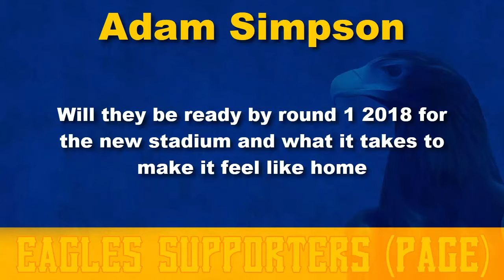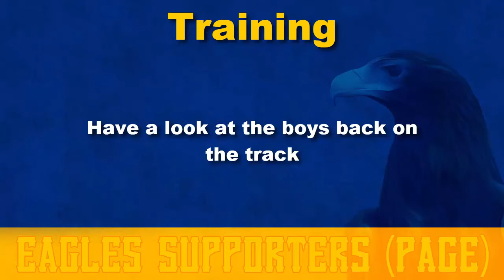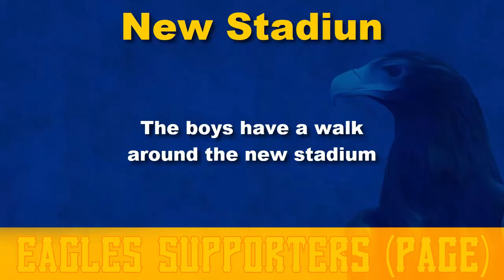#1 - West Coast Eagles Clips of the week - 08-12-2017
Hear from Adam Simpson, Shannon Hurn and Chris Masten. See the boys have a look around the new stadium as well.